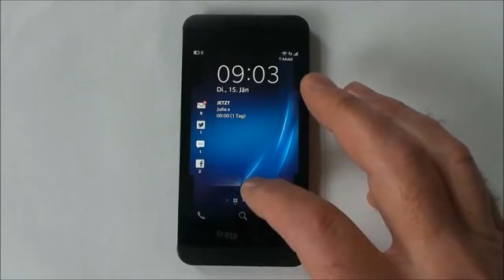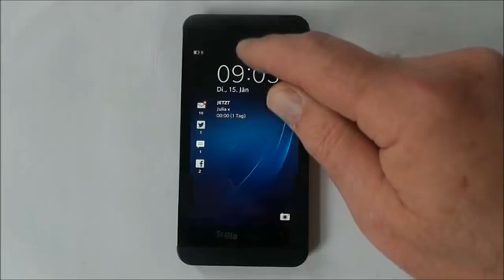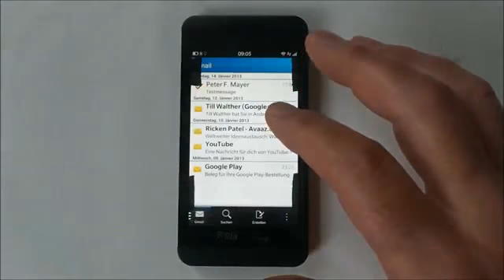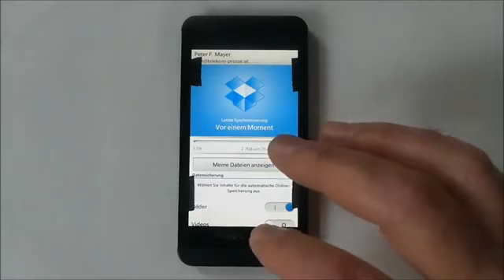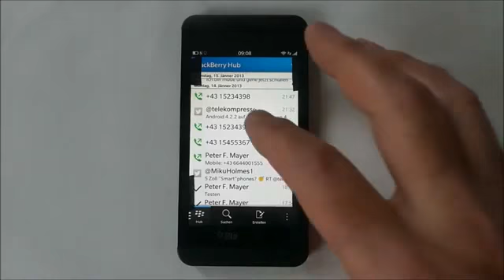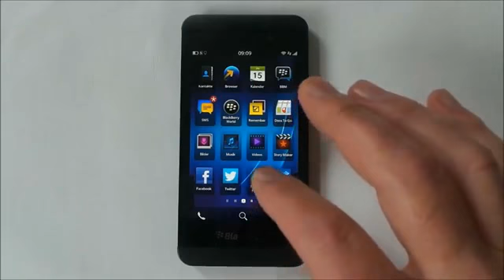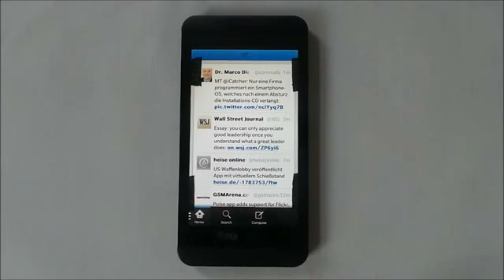WindowsZ - Trên tay BlackBerry Z10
Kênh Video của Windowsz.net